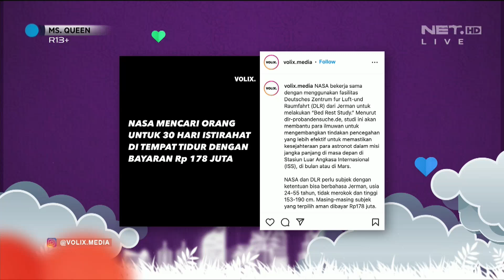Rafael Rajin Gym Karena Pernah Menderita Gerd (1/4) - Ms Queen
MS Queen adalah sebuah program talkshow yang dimeriahkan oleh Rina Nose, Rizky Inggar dan Gilang Dirga. Saksikan MS Queen setiap hari Senin - Jum'at pukul 09.00 WIB